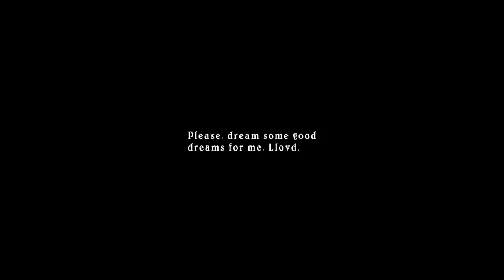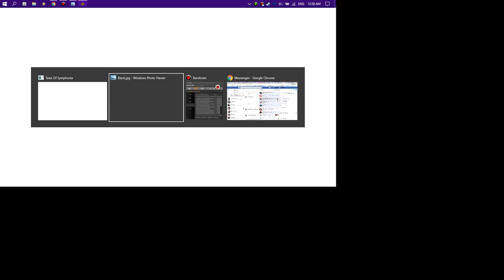Tales of Symphonia part29